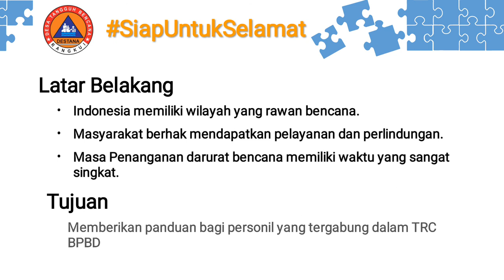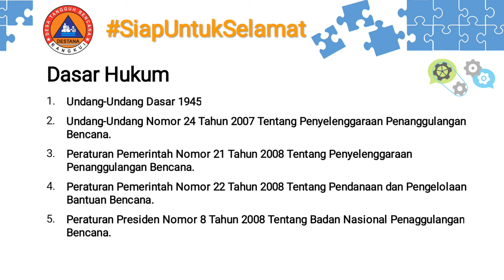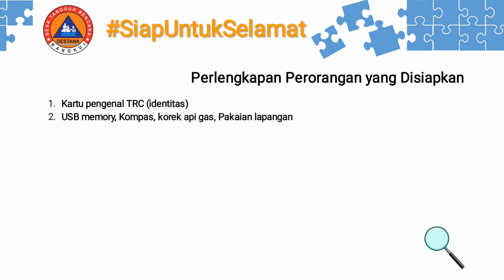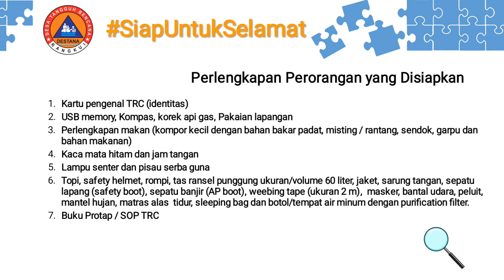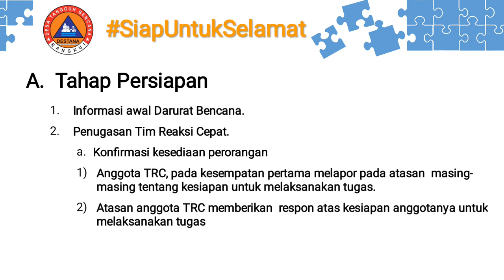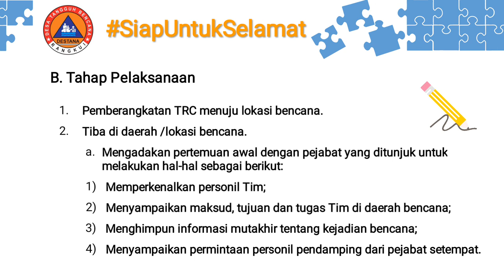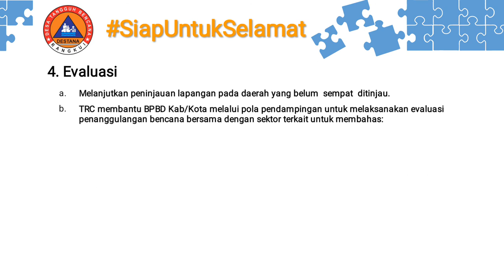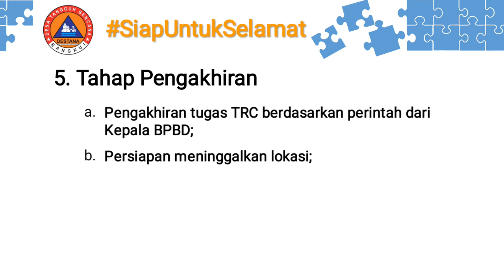Materi Dasar Kaji Cepat PB (Speed Assesment)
Kaji cepat atau speed assesment dilakukan agar kita mendapatkan data sementara di lokasi bencana agar bisa melakukan tindakan berikutnya dengan tepat dan tentu saja cepat.

Mohon maaf jika ada salah pada penyampaian baik dari segi bahasa atau materi yang disampaikan.
Mohon izin kepada pelatih, pemateri, pengurus, fasilitator, dan relawan untuk sharing ilmu yang ada di Destana/Keltana, BPBD, dan BNPB.